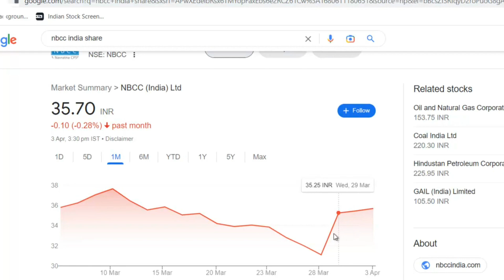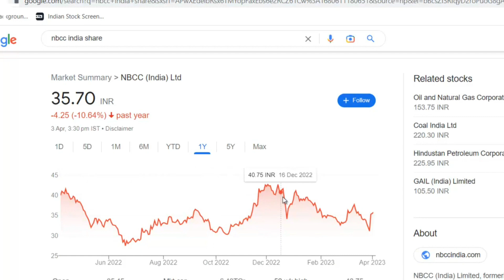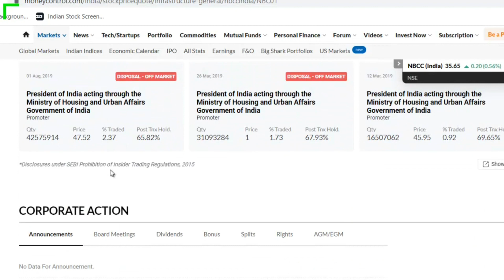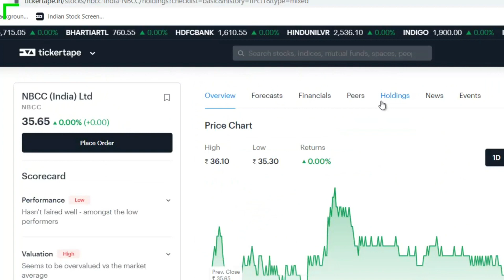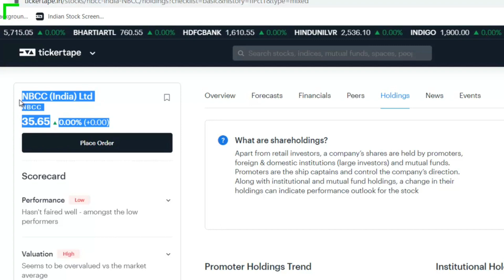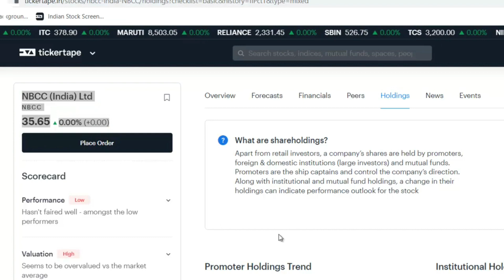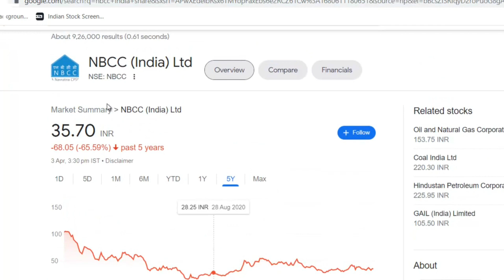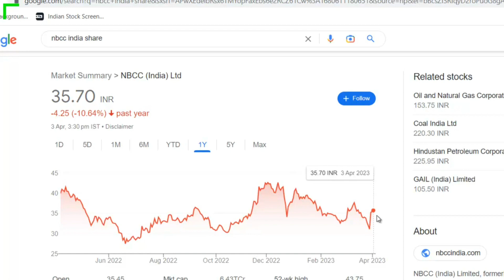NBCC Share Latest News | NBCC Share price Update